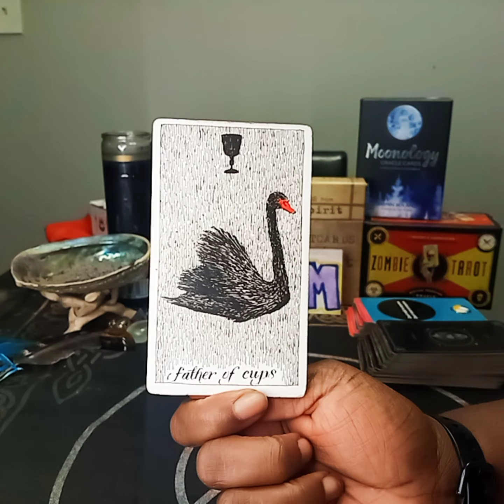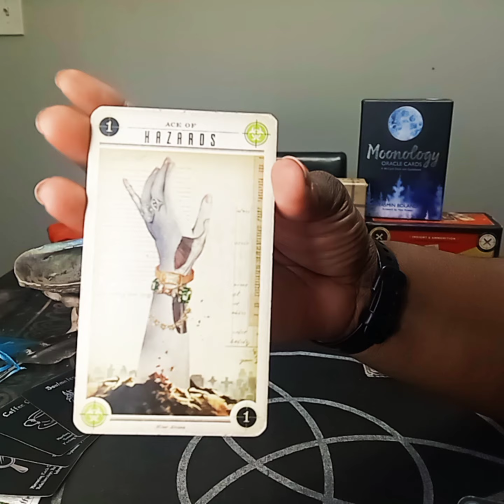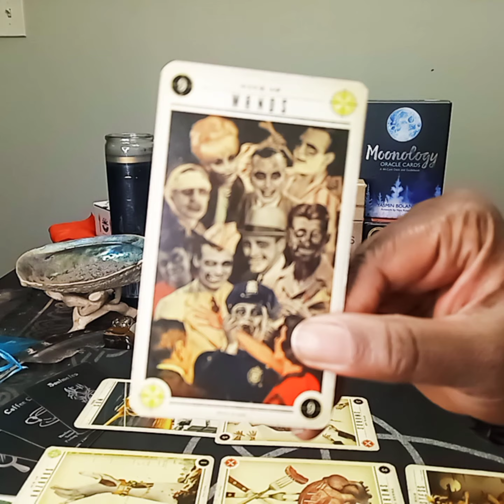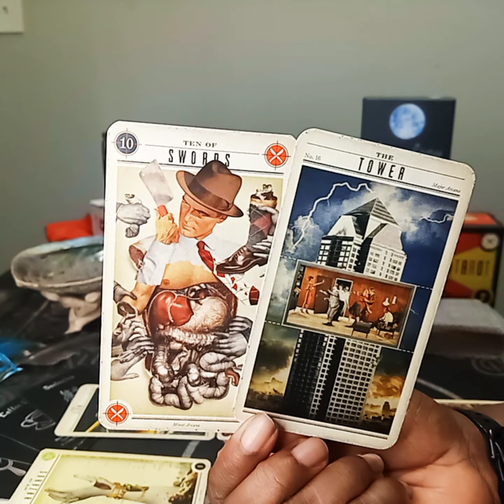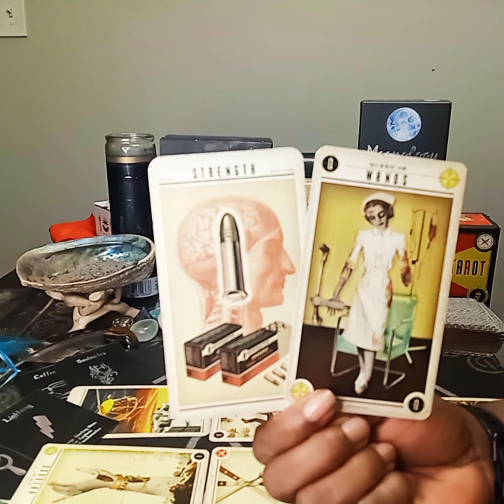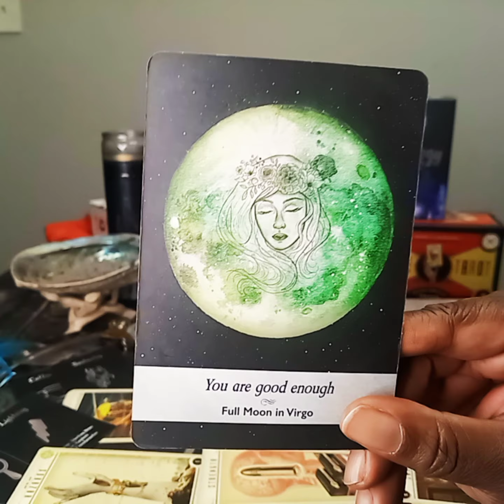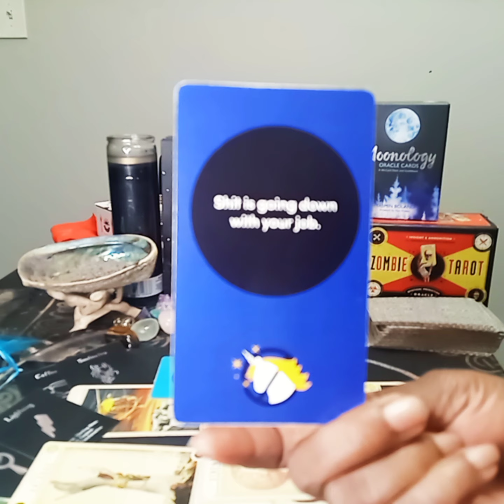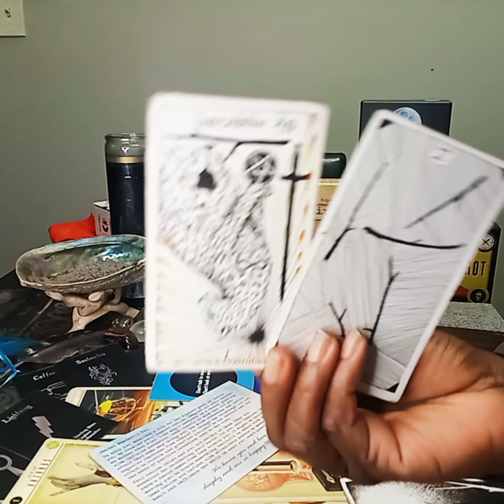GEMINI ♊ DAILY MESSAGE "An Enjoyable Entanglement!"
Mmmm Gem, what we got going on here? I'm here for it. Spirit? Not so much!🤣

Island Time Wellness Love Oracle